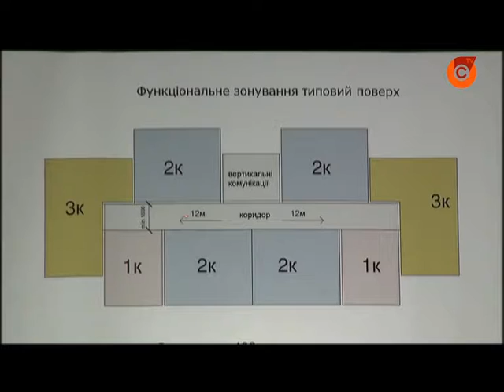12.12 В Маріуполі презентували сучасні проекти соціального житла